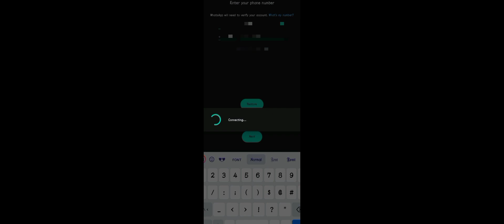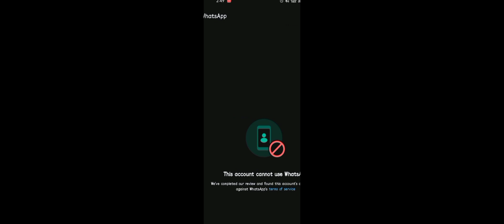WHATSAPP MOD / WHTSAPP BANING APK / INSTAGRAM BANING APK / REPORT NUMBER / REPORT INSTAGRAM ID /⚠️❌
The content provided is for education and information purpose only". or "The content provided is for education and informational purpose only

..topfollow
instagram banning
whtsapp baning
games
pullingo
apps mods
modified apps
whtsapp mod 2023
2023 whtsapp bann
whtsapp reporting
instagram hacking
instagram reporting
instgram hijacking
hijack whtsapp
new methode instagram followers
insta reels
insta blue tick
how to eran money
money erning
game of torns
candy crush saga
top 10
five for three two one
lets now
tamill
kerala malayalam kochi
thrissur
edukki
report tools
funny
comedy
fighting